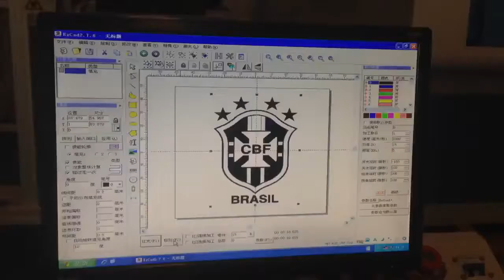jeans laser marking machine with metal tube